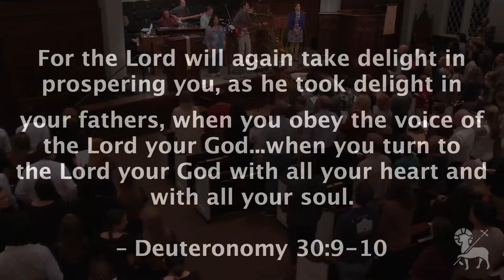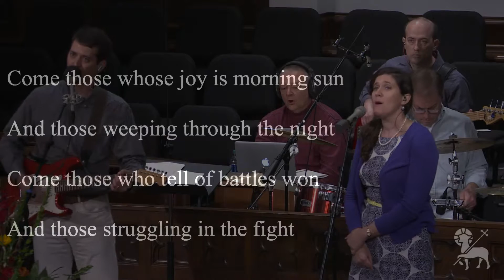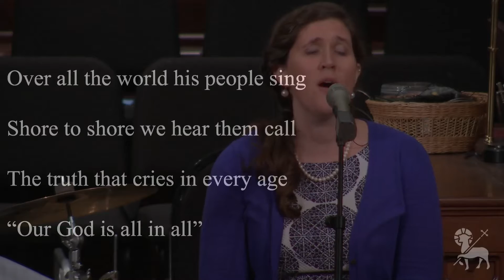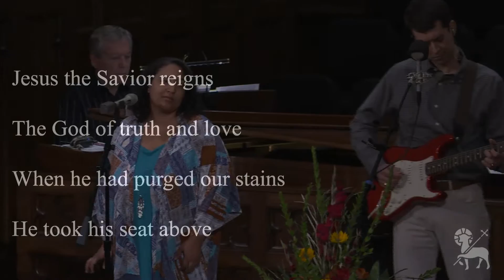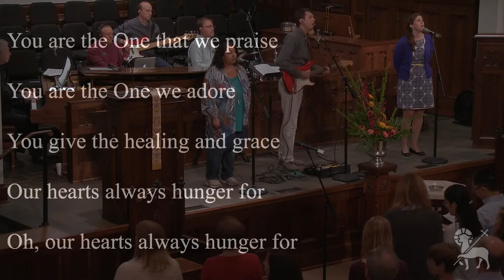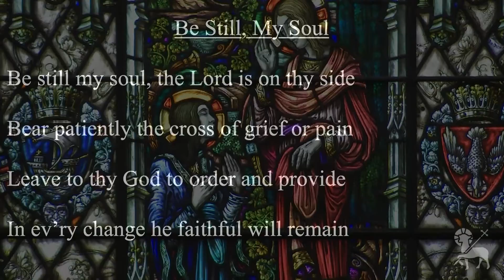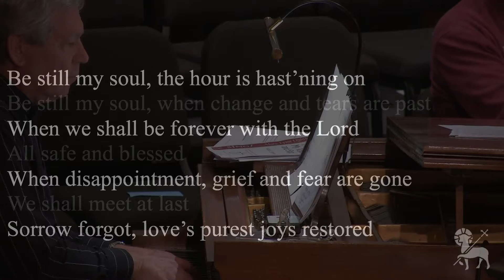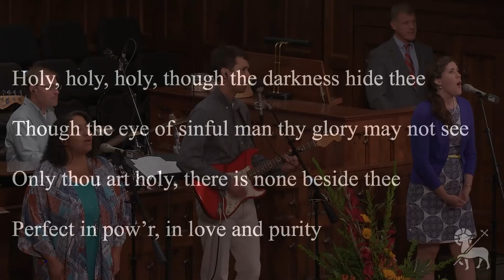November 06, 2016 PM | The Command That Includes All Commands | Luke 1:5-25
Dr. George Robertson preaches from Luke 1:5-25
Sermon begins at 38:46